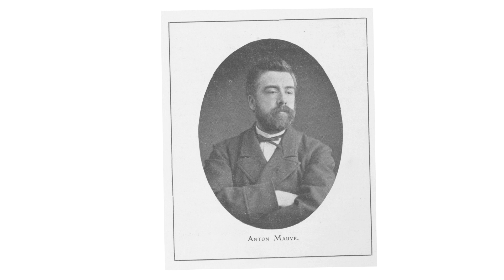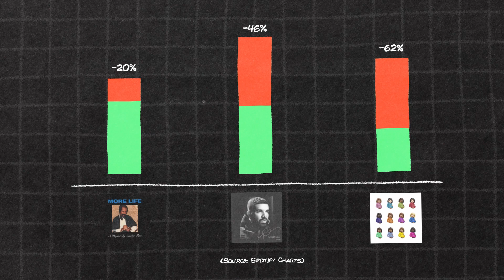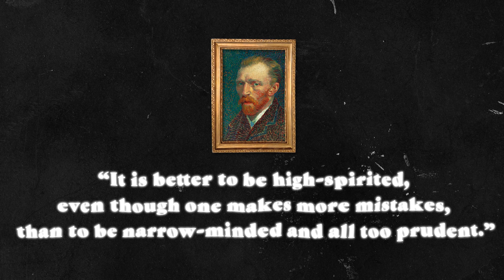Drake's Career is Over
Here we talk about how Drake is in a position where he can either continue to dominate Hip-Hop for years to come, or stay in the same lane and slowly fizzle out.